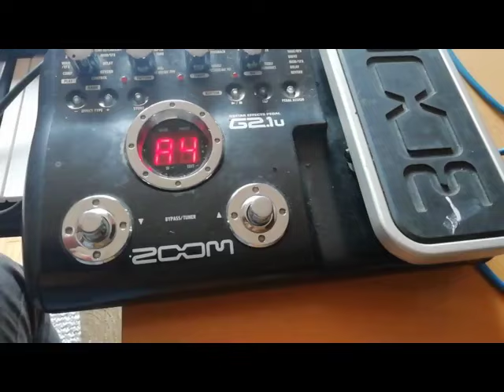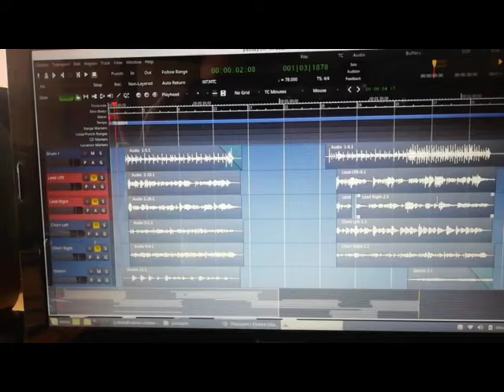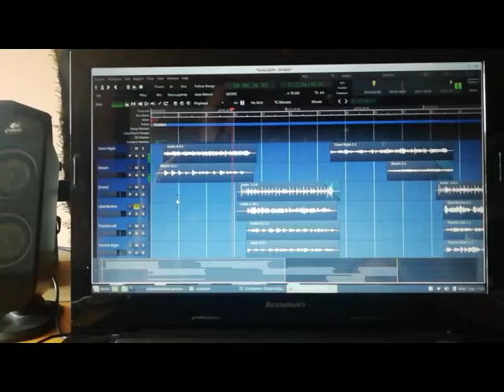Sesleri nasıl kaydediyorum?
Bu kisa videoda ses kayitlarini nasil yaptigimi anlattim. Umarim bazi arkadaslarimi kanalimdaki eserlerin tamamini benim icra ettigime, oradan buradan araklama olmadigina ikna edebilmisimdir.

Sevgiyle kalin.